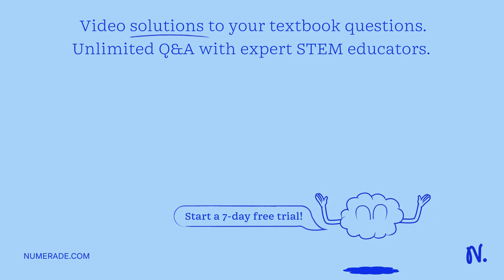Question 4 0.44 pts A cell can still experience a mutation even if the cell is not exposed to any m…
Question 4 0.44 pts A cell can still experience a mutation even if the cell is not exposed to any mutagens. True False Question 5 0.44 pts Consider what was described in the previous question The reason this can happen is because regularly makes errors, even when nothing is forcing it to make errors Answer this question by typing the name of a specific enzyme in the space below: Edit View Insert Format Tools Table 12pt Paragraph B I Q Av 2v T2 v

TheCentralDogma:UnderstandingGeneExpression